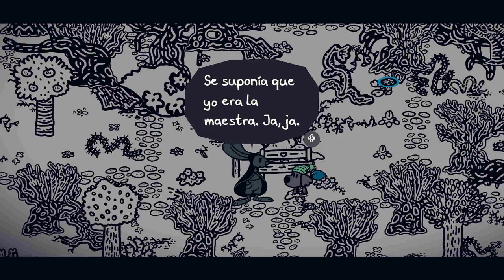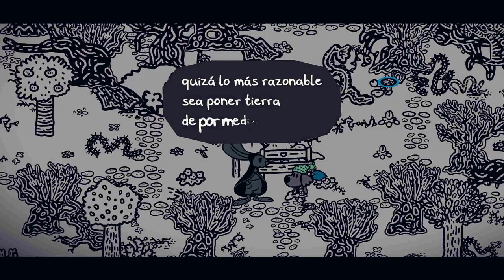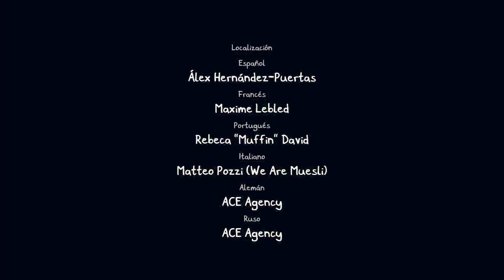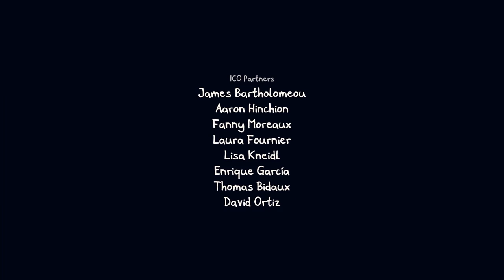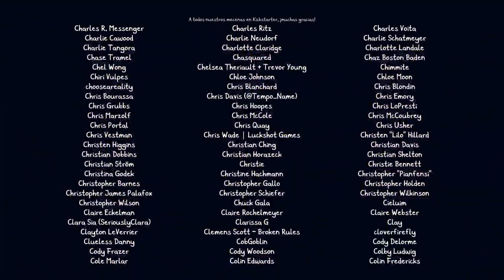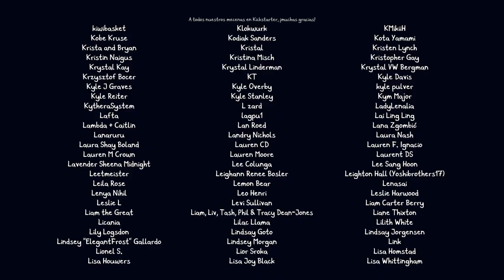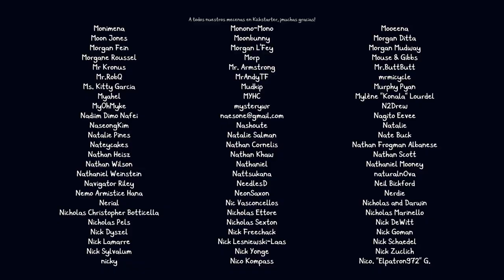13 - El Pincel. El fin de la podredumbre [FINAL] - Chicory: una historia pintoresca